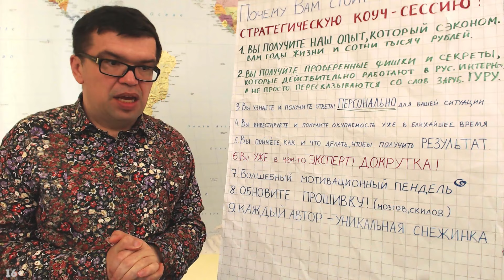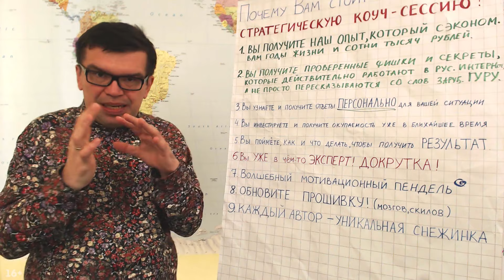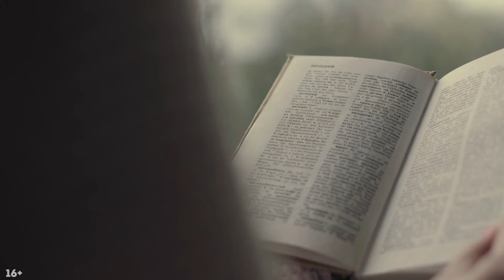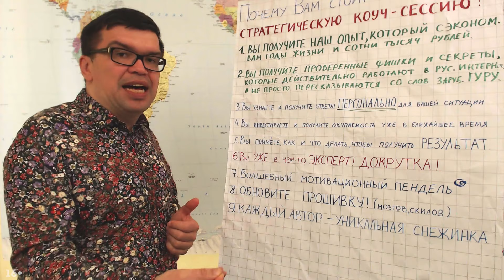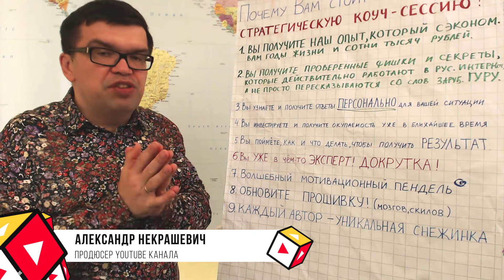Как стать успешным видеоблогером? Совет от Александра Некрашевича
Что такое чтение в современном мире. Какое место в вашей жизни занимает чтение? Считаете ли вы, что читать очень важно? Дайте свой ответ на поставленные вопросы в комментариях под видео.

В представленном ролике Александр Некрашевич (продюсер YouTube канала) напоминает о важности чтения. Но при этом тратить своё время на то, чтоб сидеть уткнувшись в книжку часами не обязательно! Конечно если для вас это является хобби, то можете проводить за чтением книг хоть дни напролёт. Но для тех, кого перспектива такого занятия не привлекает есть альтернатива — аудиокнига. С аудиокнигами вы можете делать несколько дел одновременно. Прослушивать полезную информацию и, например, убираться. Почему читать важно? Потому что невозможно брать идеи из воздуха. Свои знания необходимо постоянно пополнять. Но в то же время старайтесь соблюдать цифровую гигиену. Таким образом пока ваши конкуренты будут жить с мыслью: "О нет, что же будет дальше". Вы будете думать: "А кем я хочу быть сейчас?".

Запомните, книга - то концентрат жизненного опыта другого человека. И если у вас есть возможность за 3 часа получить то, чем занимался человек всю жизнь, то воспользуйтесь этой возможностью обязательно!